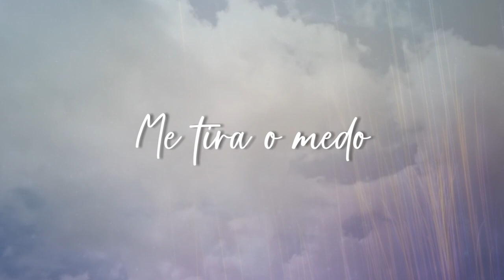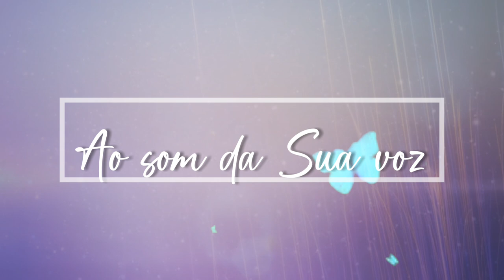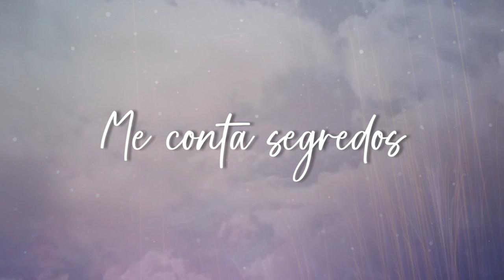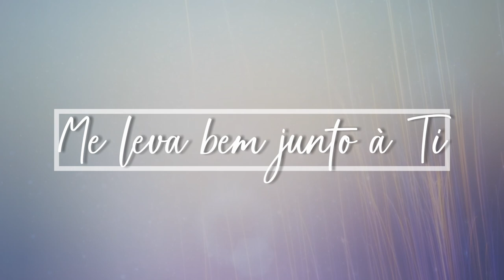A Tua Glória Faz - Fernanda Brum | VÍDEO COM LETRA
Esse é LiricVideo da canção "A Tua Glória Faz (Ao Vivo)" da cantora Fernanda Brum.
Video produzindo pelo canal Adorador.
"Mas a terra se encherá do conhecimento
da glória do Senhor,
como as águas enchem o mar."
(Habacuque 2:14)
A TUA GLÓRIA FAZ (AO VIVO) - FERNANDA BRUM

A TUA GLÓRIA FAZ
Composição: Emerson Pinheiro Da Cruz

Faz estremecer tudo em mim
Faz derreter meu coração
Me tira o medo, me conta segredos
Aumenta minha fé, revela quem És

Tu és Emanuel
Por mim se entregou
Nunca ninguém assim
Me amou

Com que eu voe mais
Me leva bem junto a Ti
Me faz flutuar

Ao som da Tua voz
Pulsa o meu coração
Teu derramar de amor
Me faz dançar

Tu és Emanuel
Nunca ninguém assim
Me amou

Me faz flutuar

Me faz dançar

Dançarei, dançarei
Para Tua glória Senhor
Viverei, viverei

Dançarei, dançarei
Viverei, para Tua glória Senhor

Dançarei, dançarei
Com a Tua glória Senhor
Viverei, viverei

LirycVideo da canção "A Tua Glória Faz (Ao Vivo)" da cantora Fernanda Brum que faz parte do Acústico da FM93. O vídeo já está disponível no canal da rádio com mais de 100 mil visualizações.
Fernanda Brum • Acústico FM93